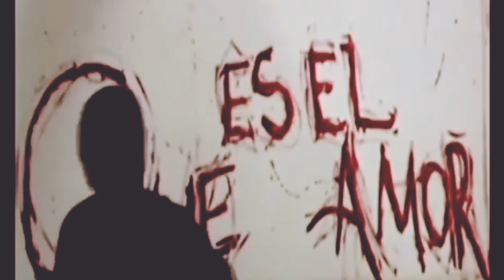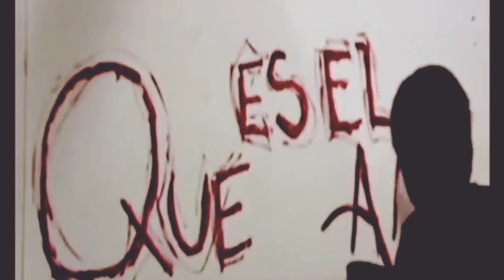De Corazón a Corazón - Fey (Experimental Music Video)